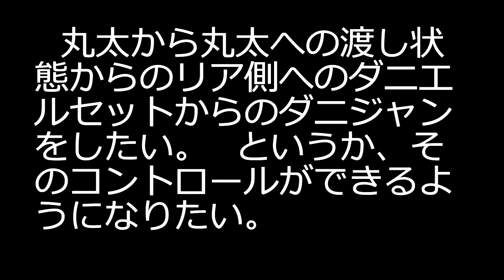ピンポイント リア立ち 練習